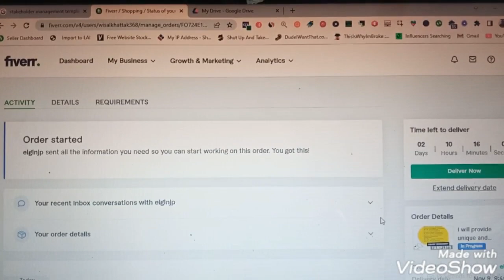Great news for freelancers | Fiverr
Fiverr is a freelancing platform which is very friendly to both buyers and sellers. You can create your service related gig and the buyer through out the globe can buy your service/gig.
The news is that fiverr has changed it's order cancelation policy. According to the new policy if a buyer cancel his order and place another again within two weeks so it won't harm your order completion rate, which is really a great news for fiverr freelancers.